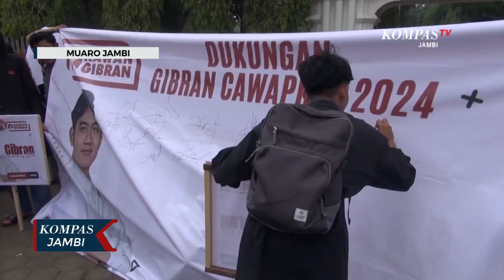Ratusan Mahasiswa Dukung Gibran Jadi Cawapres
JAMBI, KOMPAS.TV - Ratusan mahasiswa yang tergabung dari beberapa kampus di Jambi, mendeklarasikan diri mendukung Gibran Rakabumi   menjadi calon wakil Presiden RI. Sambil memberikan tandatangan sebagai  bentuk dukungan generasi muda kepada Gibran, di depan gerbang kampus Universitas Jambi Kabupaten Muaro Jambi.